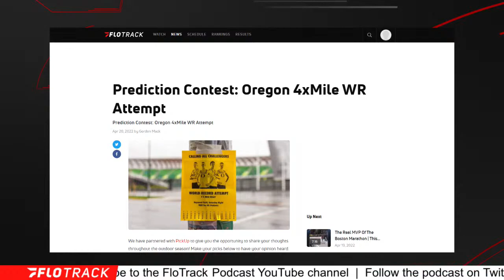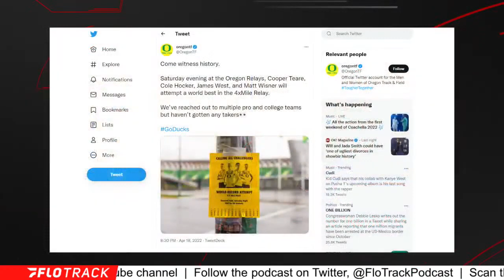Will Hocker/Teare 4xMile Team Break The World Record?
Kevin and Gordon debate how likely the squad featuring Cole Hocker and Cooper Teare are to break the 4xmile world record.